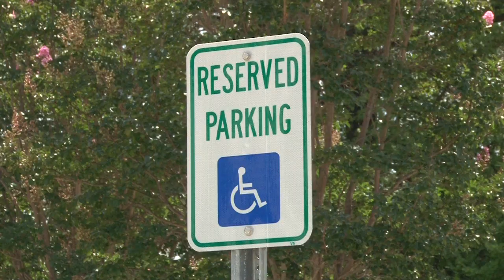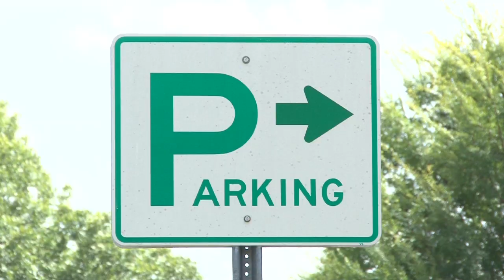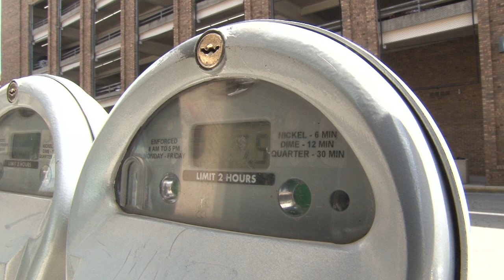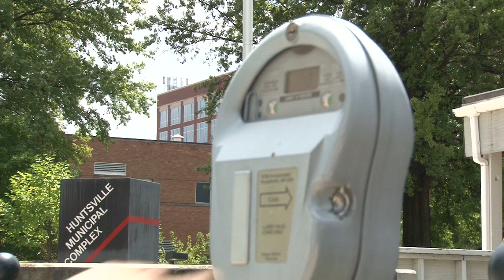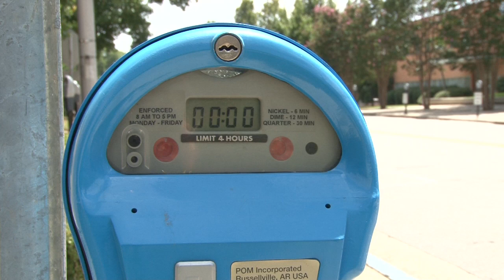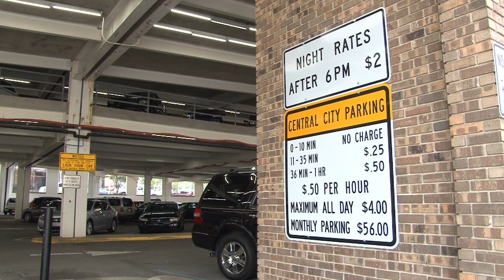Inside Huntsville Episode 10 with Brenda Martin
with guest Tommy Brown, director of the city's Parking and Public Transit department.